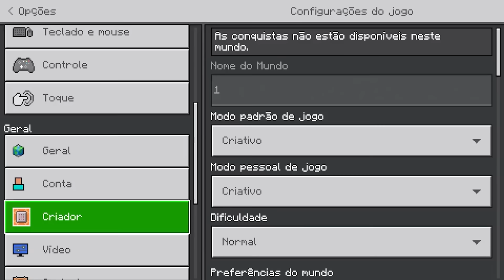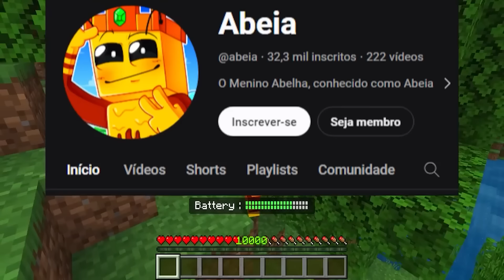Testei ADDONS de Ben 10 COM 0 DOWNLOADS KKKKKKK